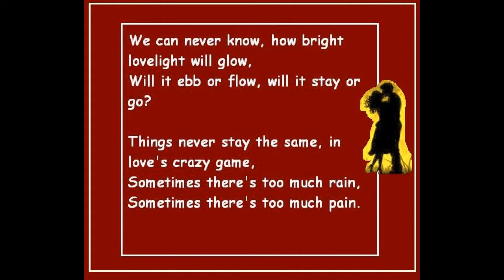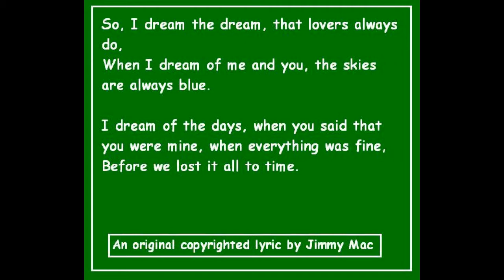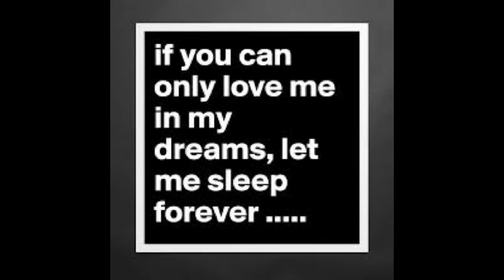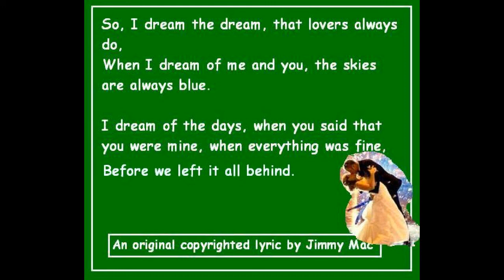I Can Only Dream - An original copyrighted lyric by Jimmy Mac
Sometimes, love slips away before we recognize the symptoms of loss.
Here, using an old Don McLean melody, is my newly-written copyrighted lyric, "I Can Only Dream."